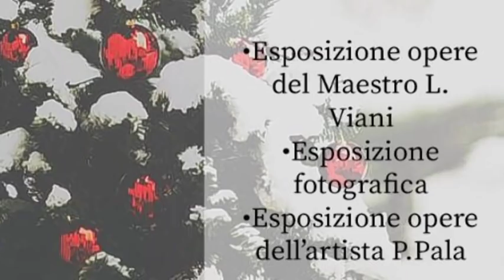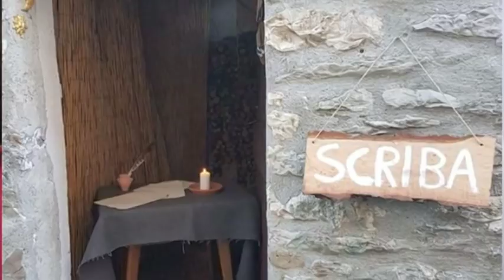Vezzano Ligure, le iniziative per il Natale 10-12-2018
Vezzano ligure si prepara ad accogliere le festività natalizie con un calendario ricco di eventi conosciamone alcuni...